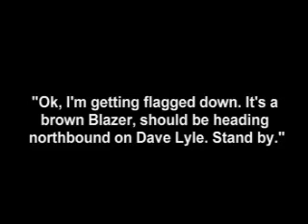Bank robber shootout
Bank robber shoots at cops during a pursuit. The guy used a AR 15 and a sig 40 cal. He was shot and killed. He got $54,000 from the bank.